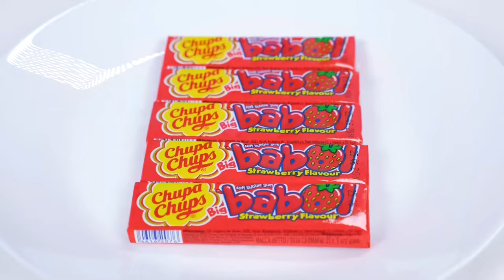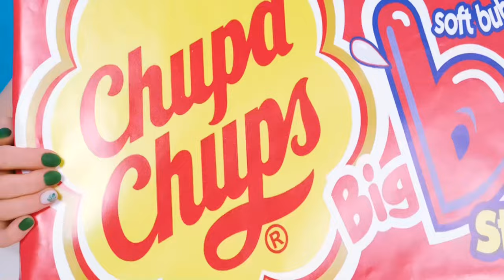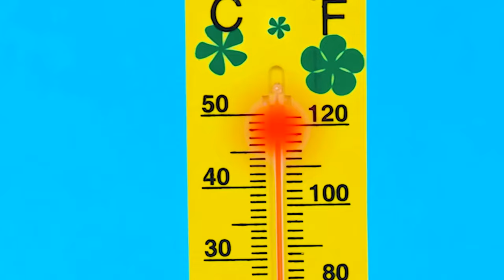Wyzwanie 100 Warstw Żywności | Śmieszne Hacki na Jedzenie od RaPaPa Challenge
Nowe wyzwanie zaczyna się już teraz! Dołącz do nas, dziś będzie bardzo fajnie i ciekawie!